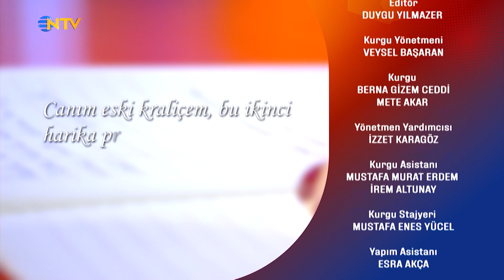Bambaşka Sohbetler 268. Bölüm - Başak Parlak & Aslı Tandoğan